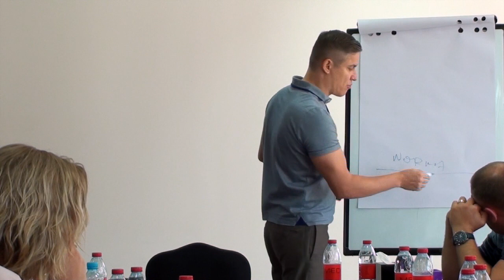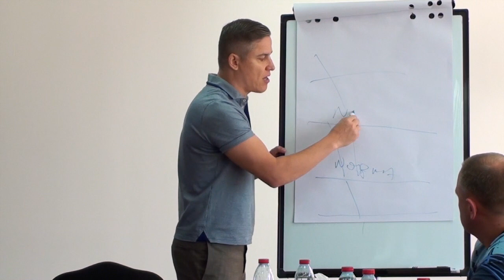Kodėl vaikai niekada nesupras tėvų. Žiūrėti visiems! Jevgenijus Černyš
Neleisk tavo tikslams tapti svajonėmis.
Pasinaudok mano patirtimi ir įgyvendink savo norus greičiau.